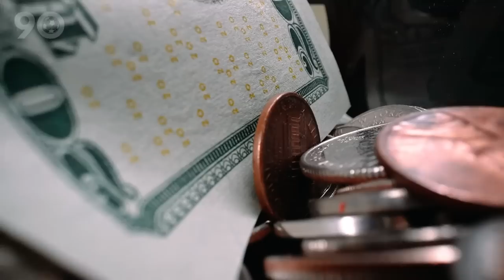How Has The Turkey Earthquake Affected Football?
In the early hours of February 6, 2023, Turkey was hit with a huge tragedy. An earthquake with a magnitude of 7.8 hit the southeastern part of the country, just on its border with Syria. This earthquake was so large that the seismic waves were felt in neighboring countries, and sensors picked up these waves in places as far as the UK.

And then another large quake with a magnitude of 7.5 then later hit the central part of Turkey on the same day.

These earthquakes have caused many buildings to collapse and have also reportedly caused damages to gas pipelines which have in turn led to fires. There has been loss of lives, missing people, limited aid, powerful fault-lines, and aftershocks.

Now, how has this affected the world of football?